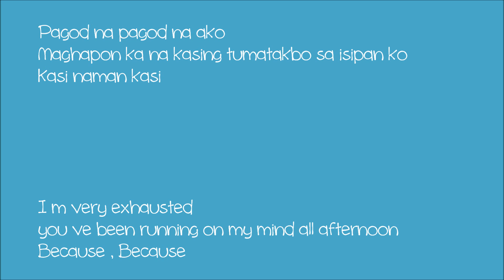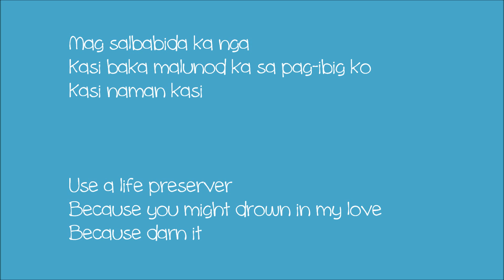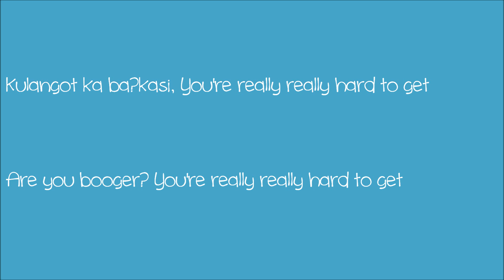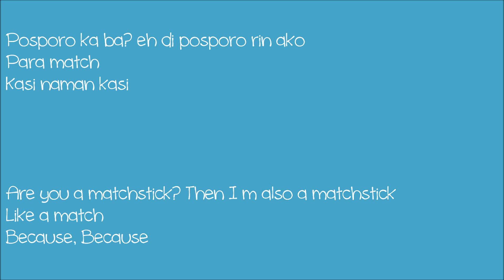Toni Gonzaga - Mahal Kita Kasi with English and Filipino Lyrics